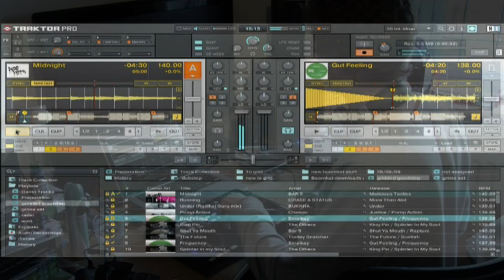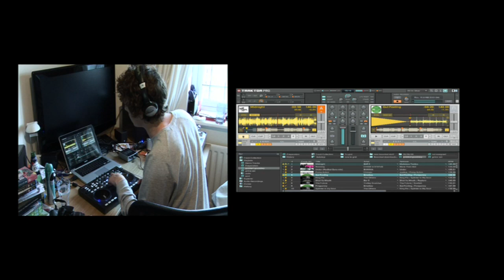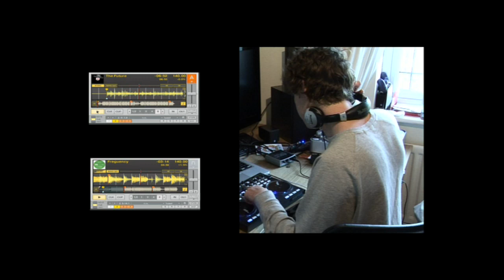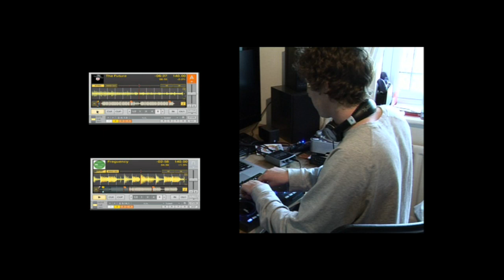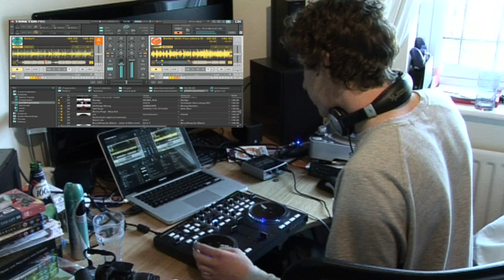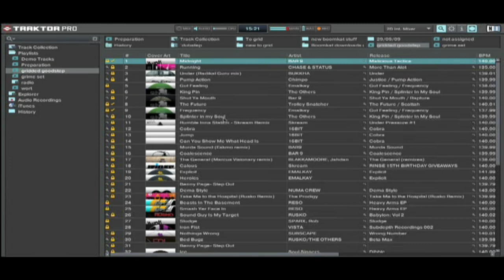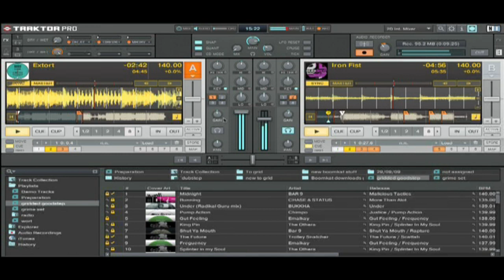turntable eel dubstep mix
Turntable eel aka bobby bangerman
a 10 min mix i did on the 13/10/09
track list to follow
edited by dickkie85
Mixed on traktor pro
vci 100 woth the djtechtools overlay
mac book pro 13"
numark dj io sound card
Heavy dubstep mix